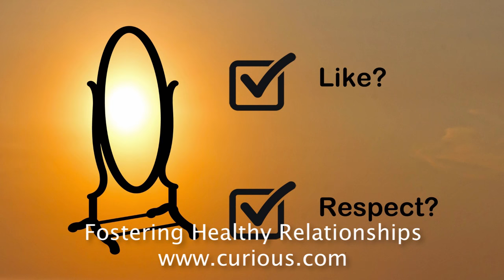Fostering Healthy Relationships - Course on Curious.com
An overview of a full length course titled "Fostering Healthy Relationships" now available via:

This Curious.com healthy relationship course covers essentials for personal, social and professional relationships such as lovers, partners, employees, bosses, and family members.  It is a course you can take over and over because it serves as a checklist for determining what is healthy in relationships and offers solutions for change when adjustments are necessary.

It is broken into small manageable segments with questions and self-reflecting exercises throughout the course.

It is a great course to take with your partner, close friend or to foster class or group discussions.

The goal of the course is healthy relationships for life!